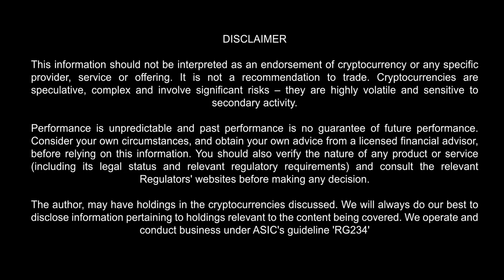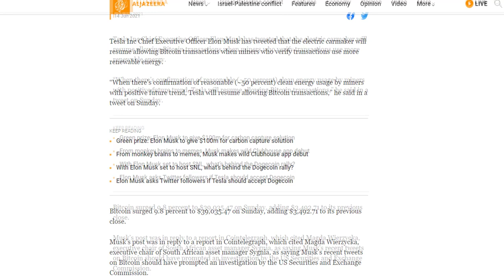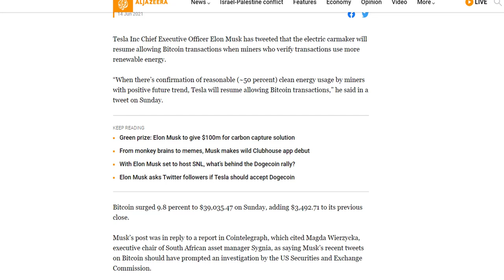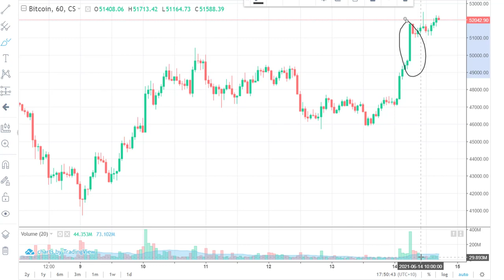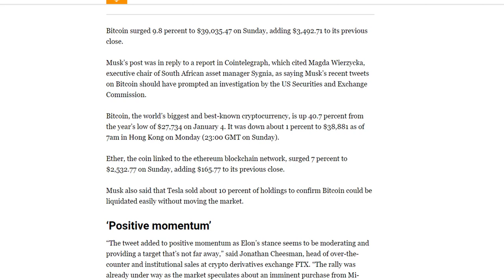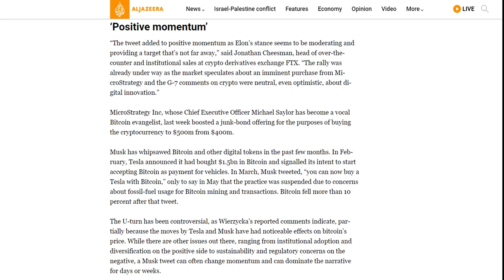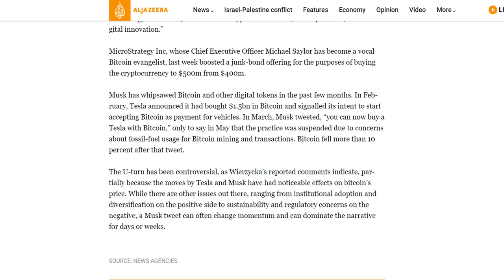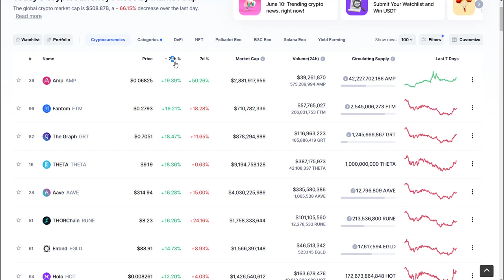Bitcoin pumps - Elon Musk is back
A recent tweet from Elon Musk has pumped the market after he said Tesla would consider accepting Bitcoin if it became more environmentally friendly.  There are some concerns that Elon's tweets are not legal and should be investigated by the SEC.

or Litecoin to:
LVyfFWhirqLypoknL6a2PYmZ4UygKurvdu

or Ethereum to:
0xa7b574b07152e2c0882375fbf7721114c3328dd2

or